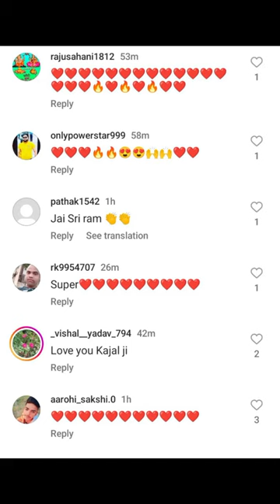Kajal Raghwani fir se Garda macha Diya | khesari lal yadav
kajal raghwani khesari lal New video

नोट : यह वीडियो सिर्फ इंटरटेनमेंट के लिए बनाया गया है